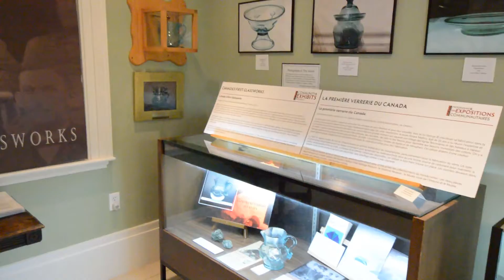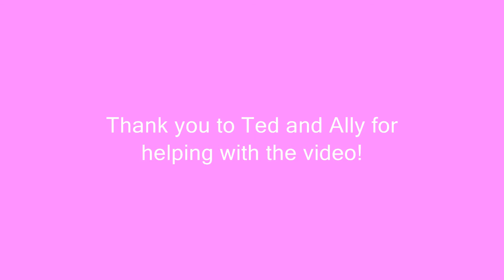Week 32 - Fisher's Hornpipe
The video this week was taken in Mallorytown during a break while Fiddle Earth played for the market.  Fisher's Hornpipe is one of my favourite fiddle tunes to play!